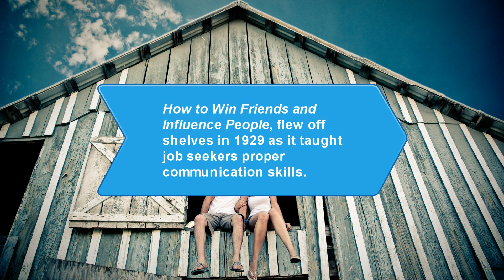Canon T2i/Canon 550D - "How To Tell Someone How You Feel"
Directed by - Pete Dryden
Edited by - Luke Neumann

Canon 70-200mm L f 2.8
Canon 17-40mm L